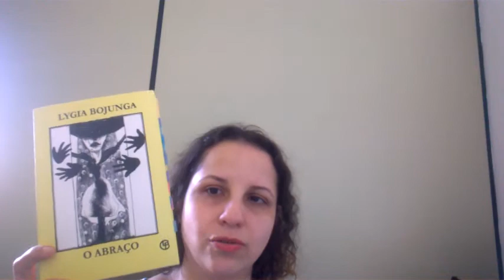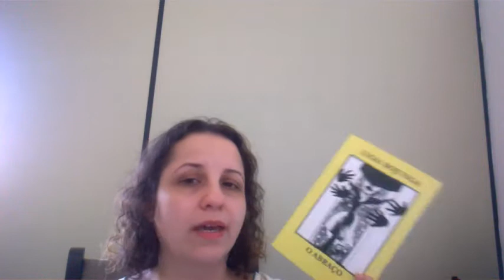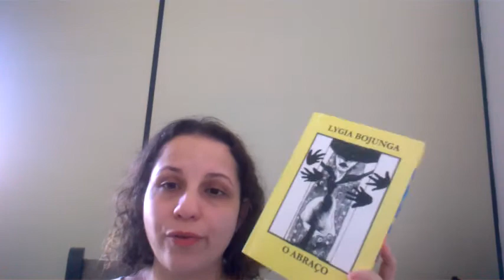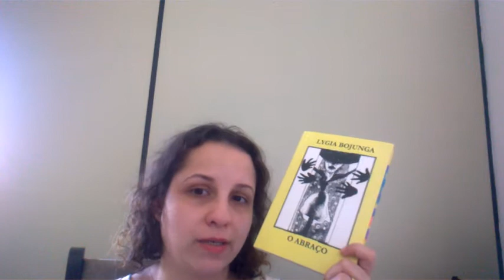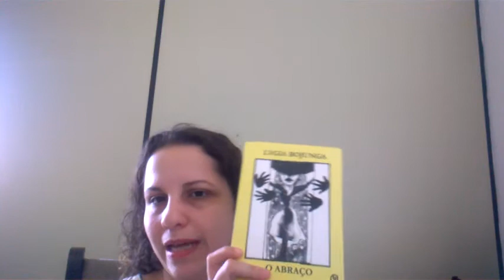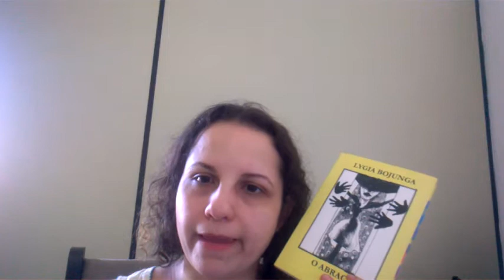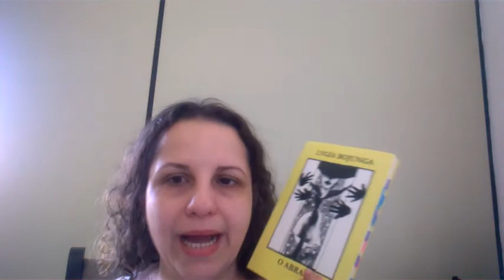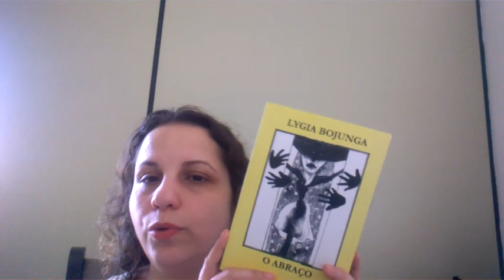Lido: O Abraço - Lygia Bojunga.